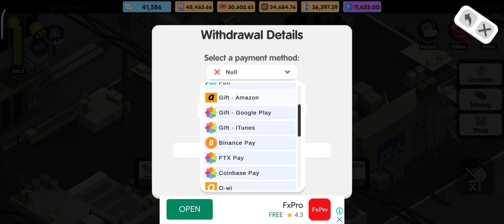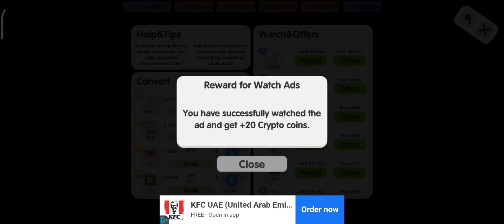Bitcoin factory idle mining crypto free to earn money 2nd update